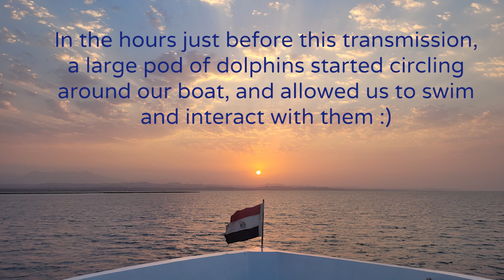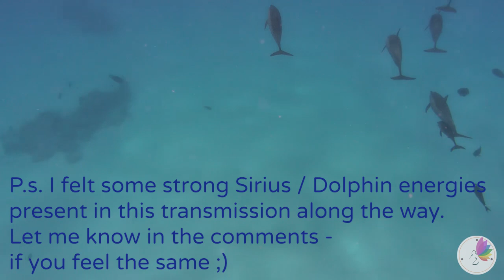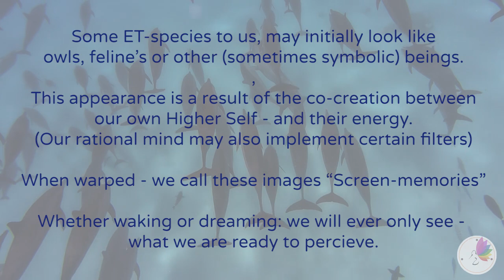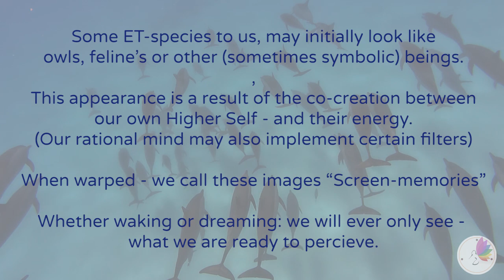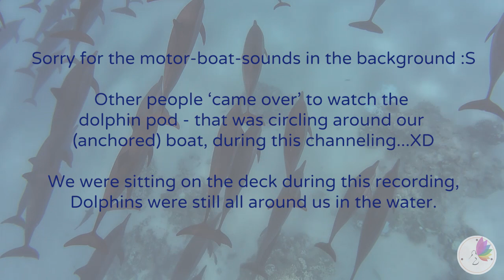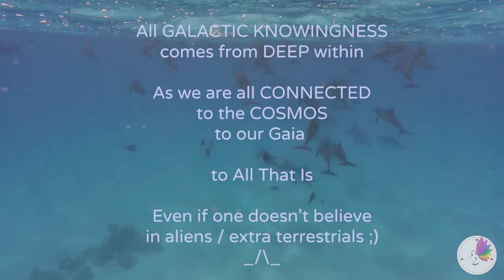🐬 Channeling ARJUN in EGYPT / surrounded by DOLPHINS 🐬 Part 1 of 3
Wieteke facilitates both group- and private sessions with Arjun, for anyone who resonates with this particular path of self-empowering & love-based information.

This is a segment out of a channeling session, that was recorded during our latest free catecean contact retreat in the Red Sea of Egypt
(more info below). During this session, our boat was litteraly, surrounded by a large pod of dolphins - throughout the entire channeling... (you may hear other people in the background calling to each other and pointing them out). Please enjoy ;)

❥  In this video Arjun speaks on the Dolphin - ET connection and more.

00:00 - Dolphin-Contact
00:53 - Channeling ARJUN monologue
14:32 - Q&A begins -

❥ As always - think for yourself
❥ Take from this what resonates - and leave the rest behind 🙏

Though I could - I have decided not to monetize this YT-channel.
If however you (still) experience ads, I recommend installing 'Ad-block for YouTube' or a similar app, on your device. It is free -  and helps you enjoy YT-video's without the interruption of commercials.

With gratitude and appreciation for your BEing  🙏❤️🙏

🎼 MUSIC 🎼

Music at the beginning & end of this video:
Title: Dystopia
Artist: Neutrin05